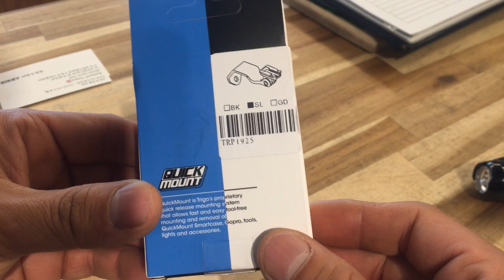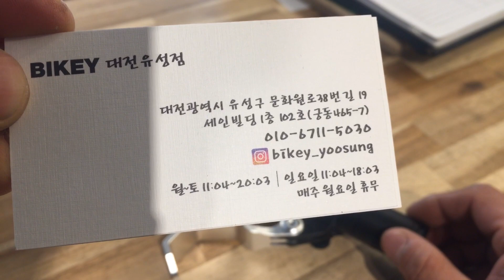트리고 TRP1925 캣아이 또는 고프로 마운트 (TRIGO TRP1925)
일반적인 둥근라이트 거치대, 캣아이 라이트 거치대
고프로 거치 가능
라이트 각도 조절 가능
39000원
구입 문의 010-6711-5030